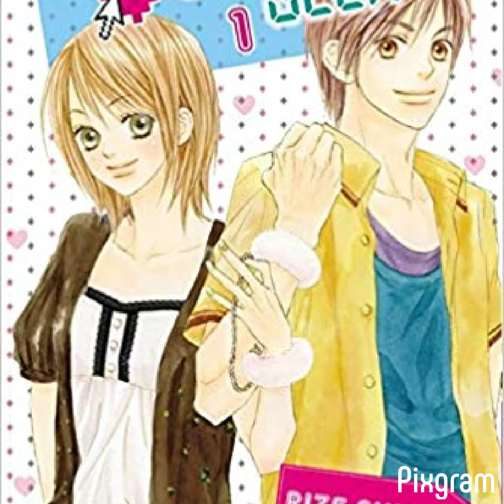Girls like you Nightcore amv new